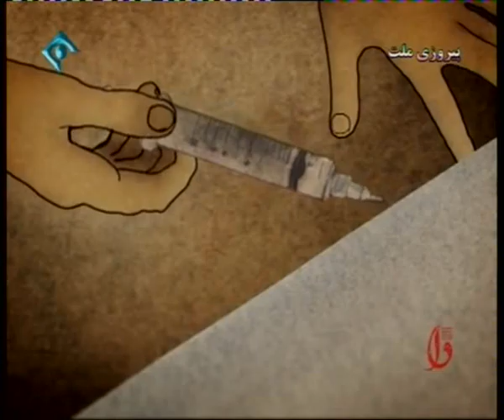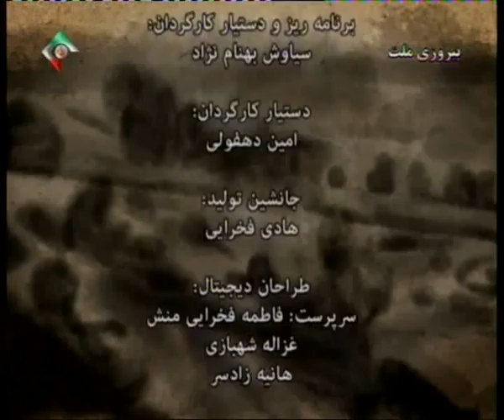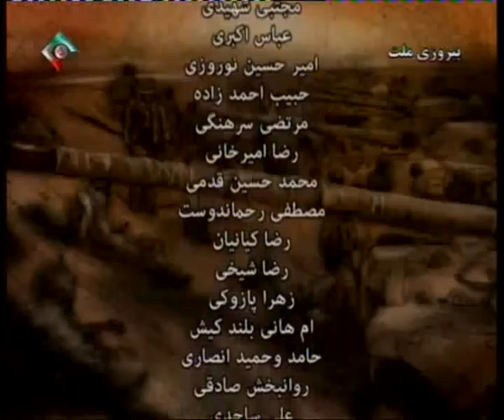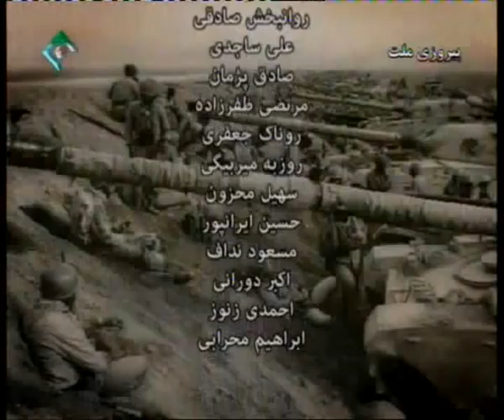روایت تلویزیونی کتاب «دا» - قسمت 55/120